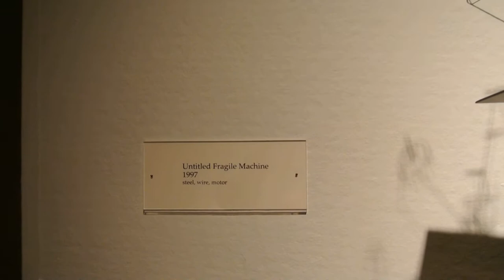Massachusetts Institute of Technology Kinetic Machine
Amazing kinetic machine at the MIT museum in Boston MA designed by Arthur Ganson.

Taken during my trip to MIT in July 2012 to discuss open education and learning technology. Well - where else would you go? :)